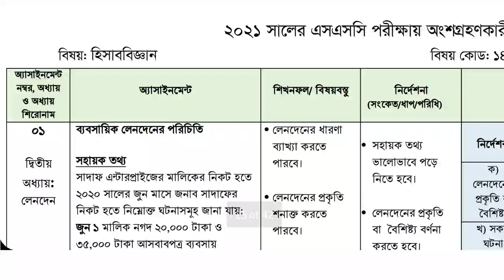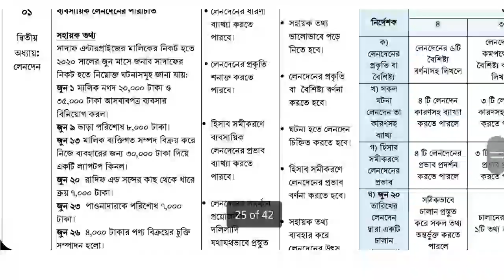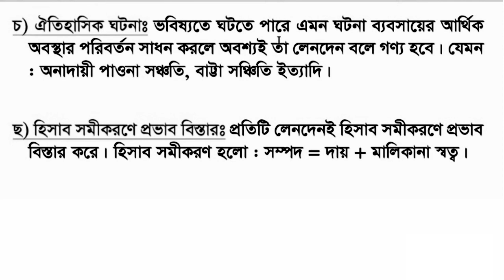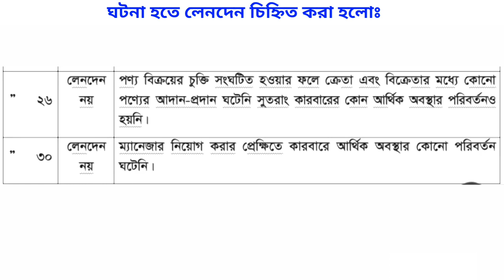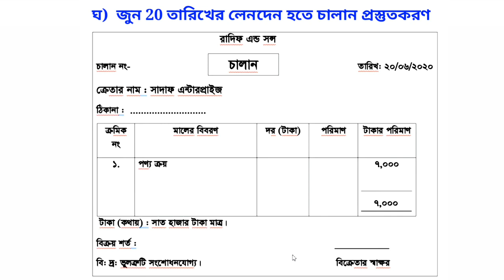SSC - 2021 | Accounting assignment Solution | হিসাববিজ্ঞানের অ্যাসাইনমেন্ট এর সমাধান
এই ভিডিওতে হিসাববিজ্ঞান এসাইনমেন্ট এর সমাধান টি দেওয়া হয়েছে।

এটি এসএসসি 2001 সালের পরীক্ষার্থীদের প্রথম সপ্তাহের অ্যাসাইনমেন্ট।